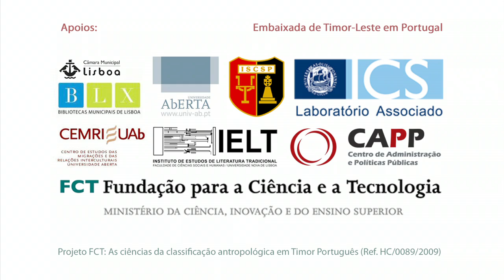Ricardo Roque (ICS-UL) - Livros e autores em leituras cruzada